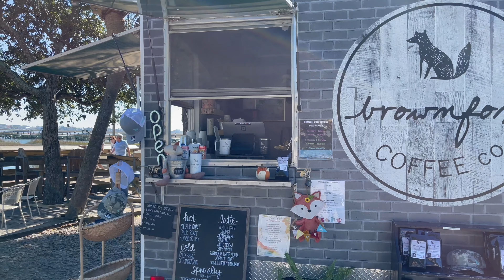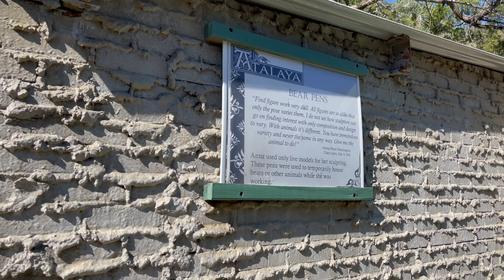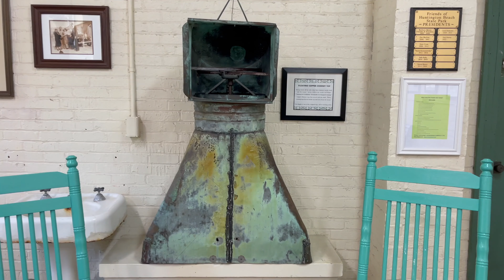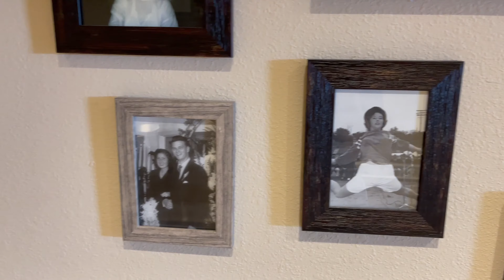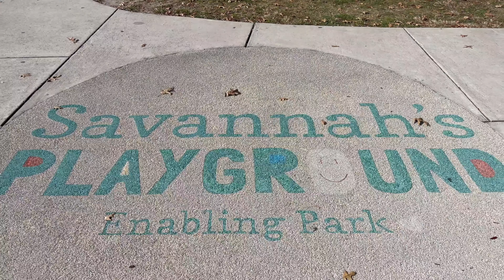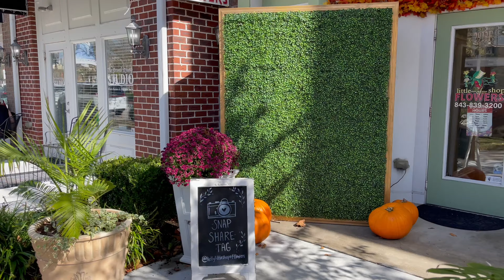Myrtle Beach | Week 2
0:00 - The Murells Inlet Marsh Walk
1:00 - Atalaya Castle
2:50 - Paula Deen's Restaurant
4:43 - Savannah's Playground
6:33 - The Market Common
9:02 - North Myrtle Beach